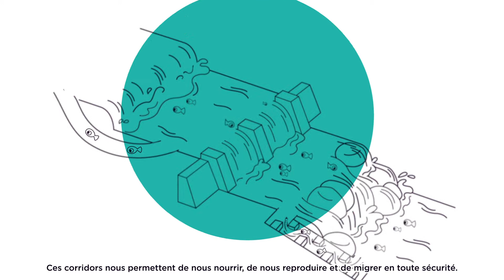SM3A - Episode 3 - Les actions citoyennes.